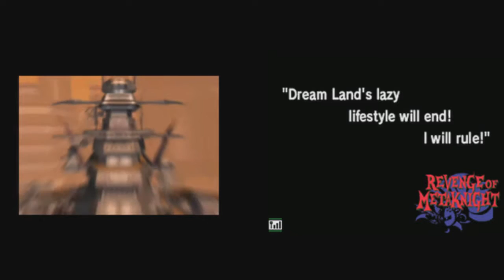Let's Play Kirby Super Star Ultra: Revenge of Metaknight Won in One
Metaknight is out for revenge!